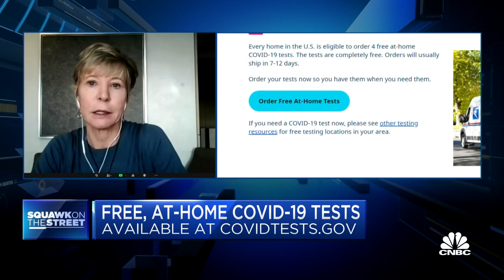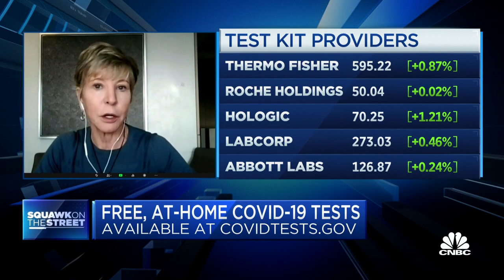Free, at-home Covid-19 tests an important move for the administration, says EmblemHealth CEO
Karen Ignagni, EmblemHealth CEO and president, joins 'Squawk on the Street' to discuss the release of free, at-home Covid-19 tests to mitigate testing demand issues across the country.